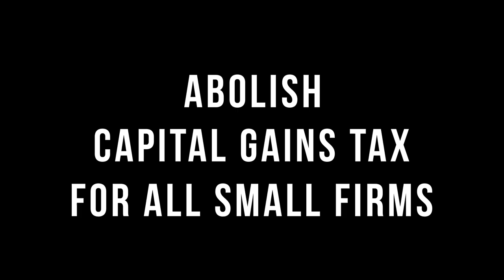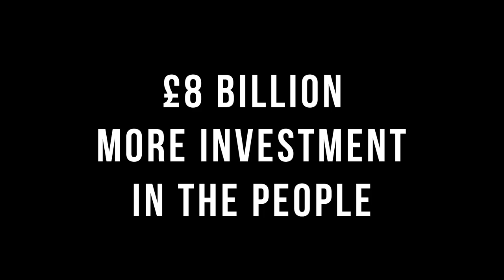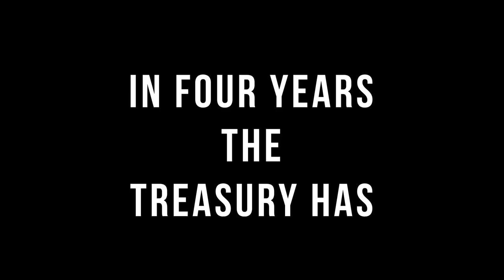ThePolicy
Video for Lord Saatchi's ThePolicy. Released Wednesday 18 June at Liberty2014 by the Centre for Policy Studies.